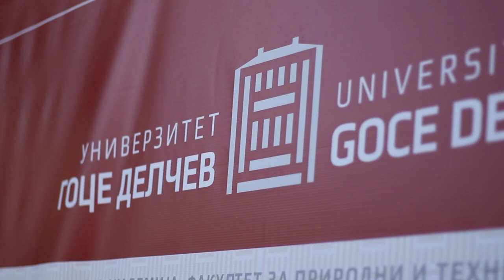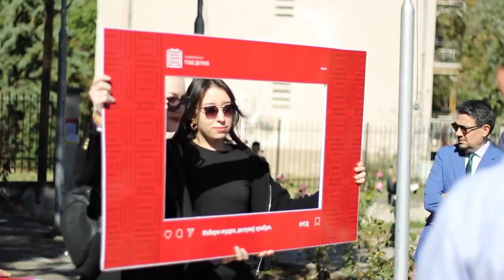Започна новата академска година за нови 1500 студенти на УГД